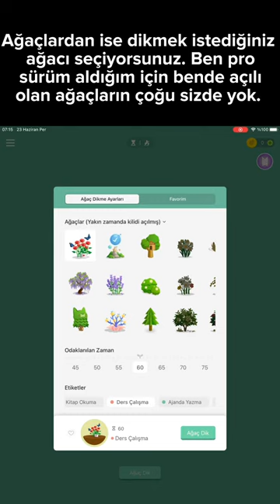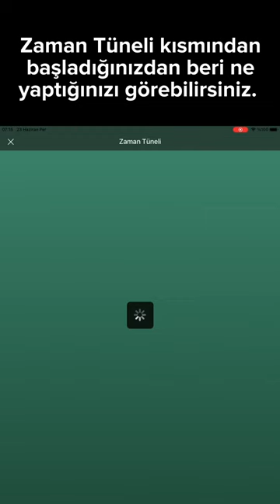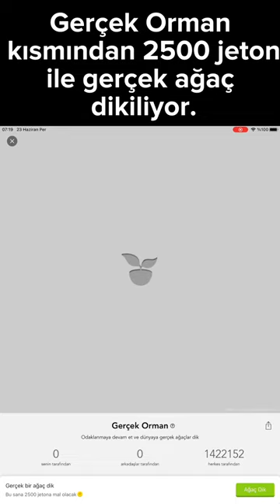DERS ÇALIŞMANIZ İÇİN UYGULAMA ÖNERİYORUM #1 (Bu uygulama ile sıkılmadan ders çalışılıyor!)